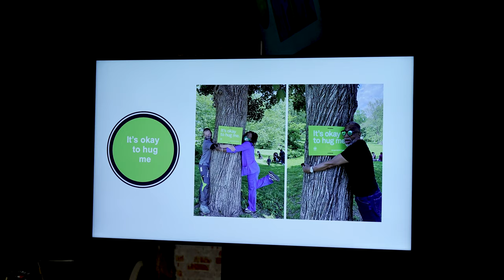Winter CIVIQ 2022 with Mitchell Silver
Chattanooga Design Studio
Chattanooga, TN
2022